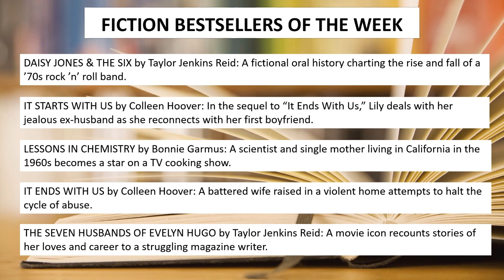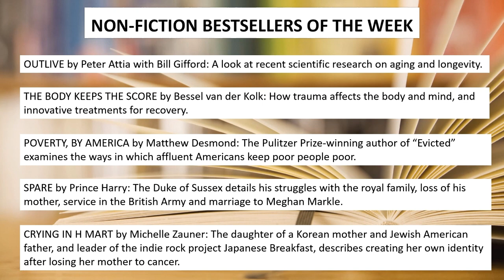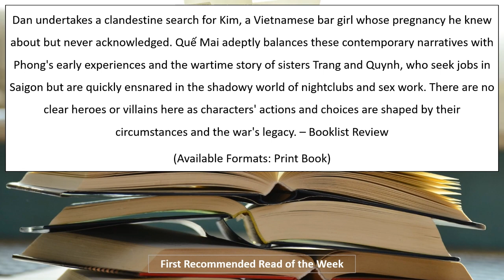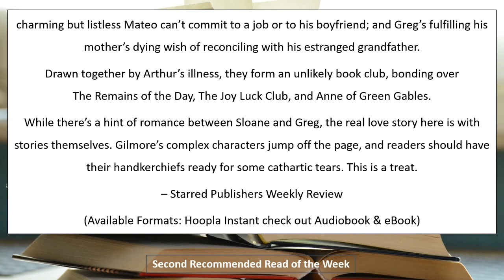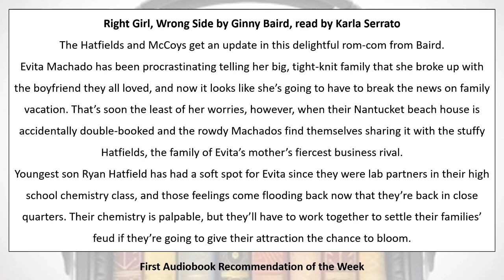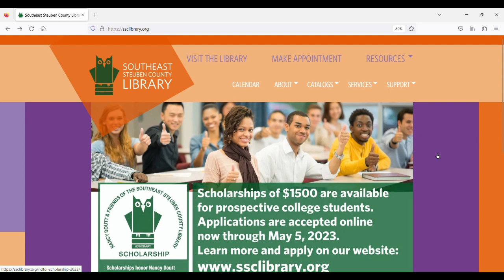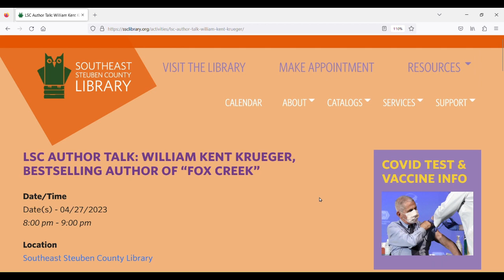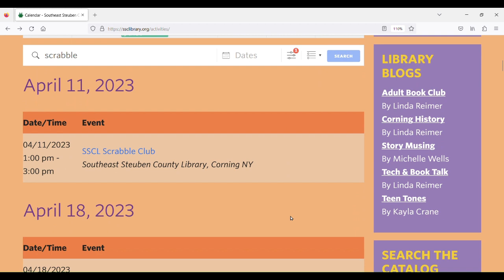Library Connections April 7, 2023